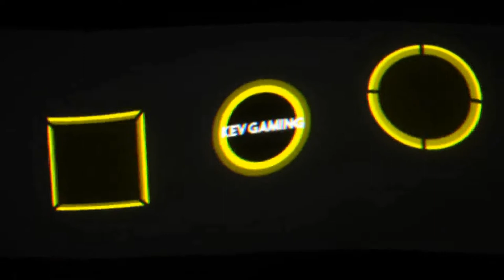Need for Speed Hot Pursuit Remastered #56 Racer Passione Italia & Tough Torque